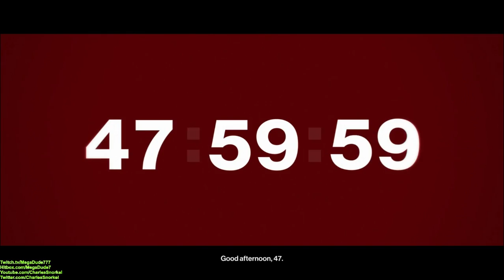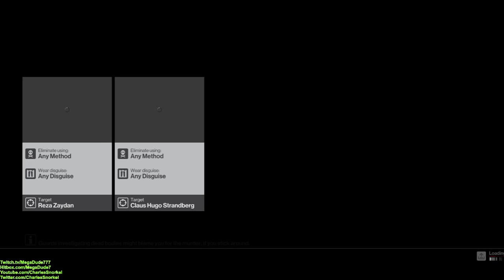Murder?! in Marrakesh 1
Bald man with slick tattoo found innocent